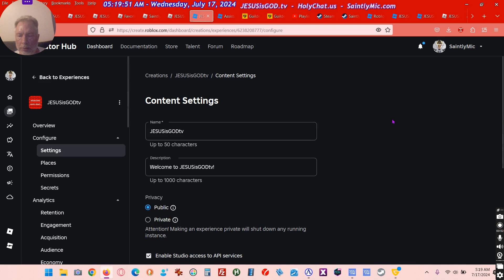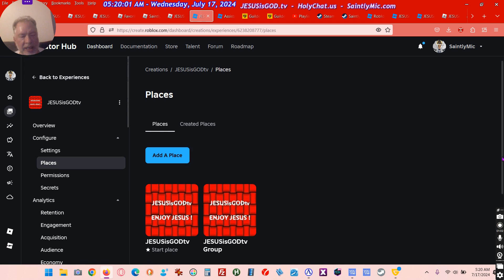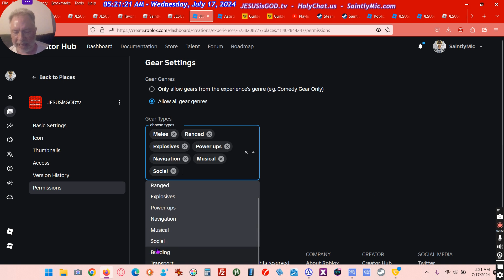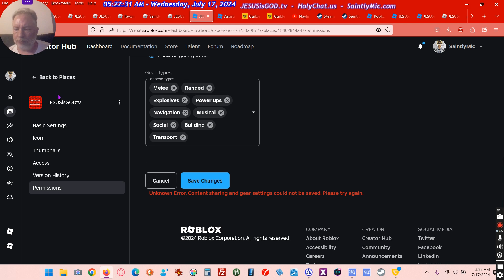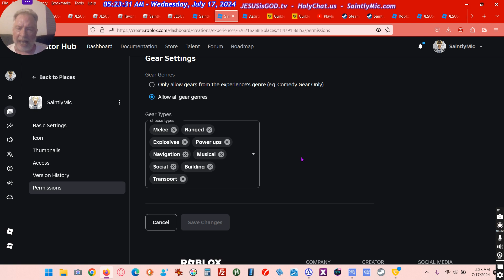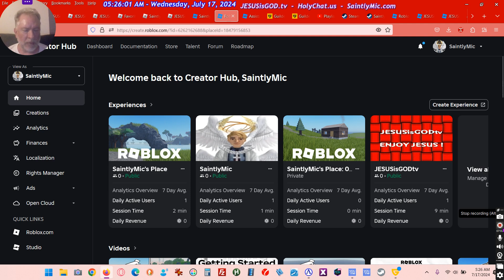Roblox Support Ticket 95430470 SaintlyMic 07-17-2024.mp4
UPDATE ! ~ September 13, 2024
I re-visited the Creator Hub again today and ROBLOX has fixed the error !
AMEN !
THANK YOU ROBLOX !

~ OLD NEWS ~
I'm getting this error message on the Roblox website on the Creator Hub:
Unknown Error. Content sharing and gear settings could not be saved. Please try again

I go to Experiences,
Then I go to  JESUSisGODtv,
Then I go to Places,
Then I select Start Place,
Then I go to Permissions,
Then I go down to Gear Settings,
Then I select the Gear Types I want,
Then I try to Save Settings, but Then I get this Unknown Error message when I try to save my settings:

What I'm trying to do is add Gear types to the Gear Genres in my JESUSisGODtv creation on the Creator Hub website, but I keep getting that error message.

Here is what I’ve done so far.
When I created my first creation I chose the grass map, but I did not like that, so I over wrote it with the Modern City map.
I went to the JESUSisGODtv creation settings on the Creator Hub website, and I tried to add the Gear Types I want to the Gear Genres, but they will not save, and I’m getting that error.
I tried overwriting everything I have done, but I am still receiving that error.